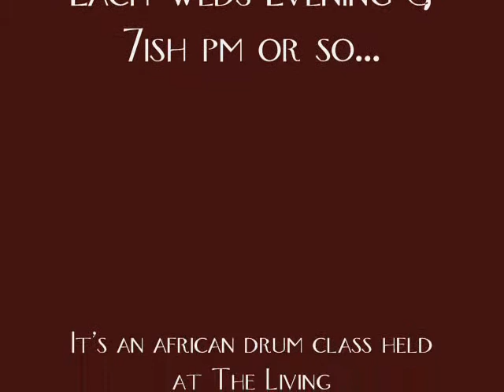African Drum Classes w/ Mike Back Tulsa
For those of you who have really enjoyed listening to African  Drums and wondered where you might learn more about this fascinating world of African Music...Mike Back @ Tulsa's Living Arts Center is the place to be.
Located at 308 South Kenosha and getting in touch with Steve Liggett will help you find your way to Mike's.
Mike has worked for many years with the infamous Gordy Ryan and also knew and worked with Bobatunde Olatundi for years as well. He's well educated in the real worlds of African Drums and Music. Mike also handcrafts Djembe and Ashiko and Many other styles of African Drums in a highly skilled craftmanship. These he sells.